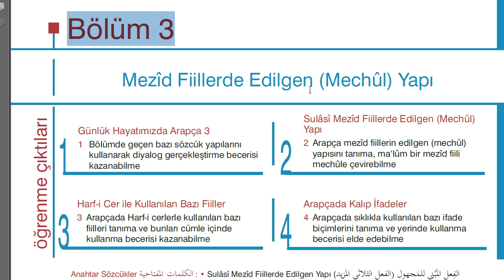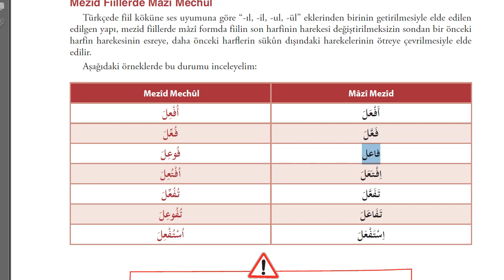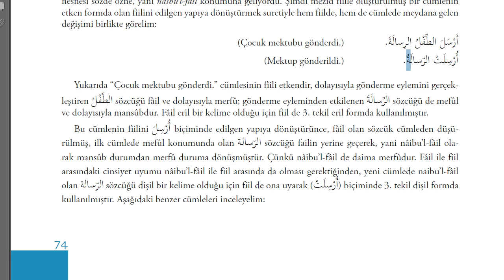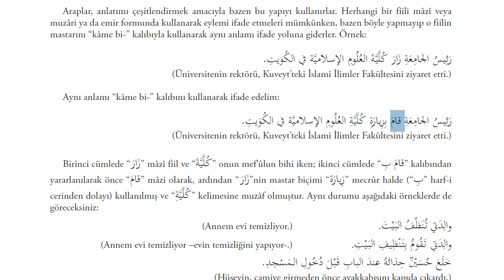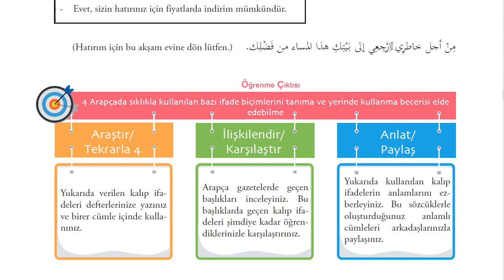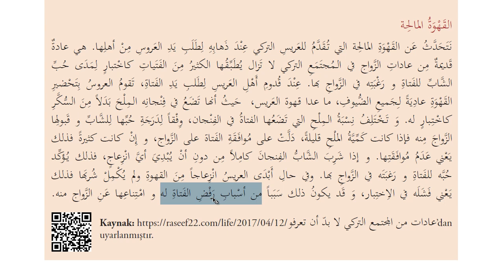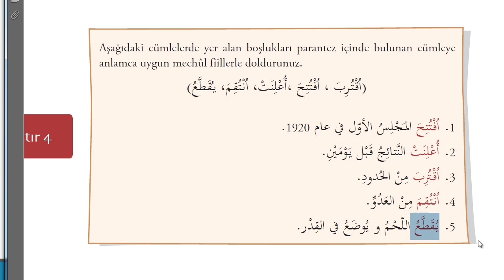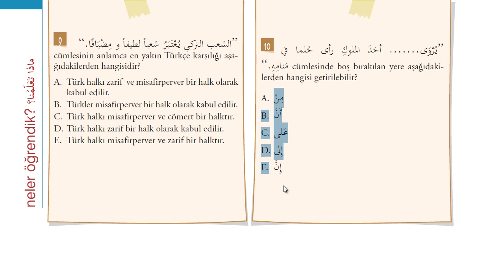İlahiyat Önlisans Arapça - 3-Ünite - 3 | HD (Meçhul Fiil)